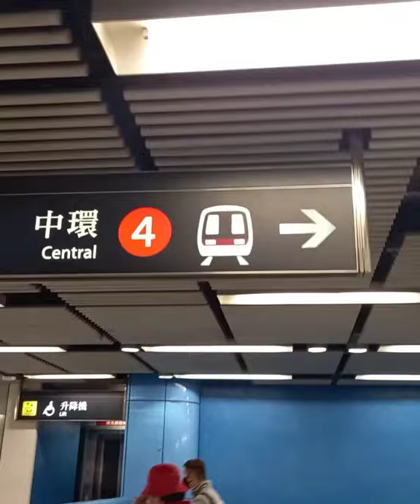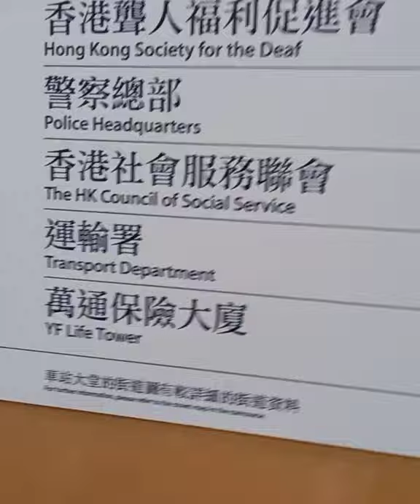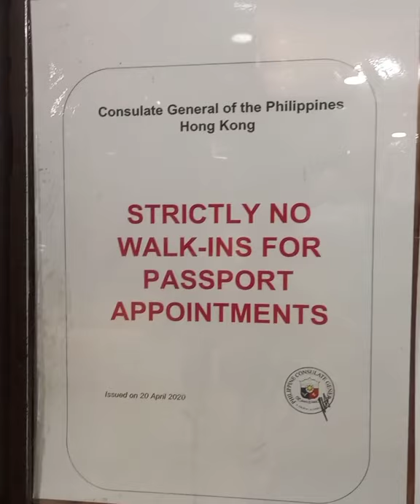Join meh😘 We go Phillippine Consulate in Hongkong😘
Visit the Philippines Consulate
Location.14 floor
Block F, United Center
95 Queensway
 in Admiralty

Central Hongkong have a cheaper
and affordable celpon accesories